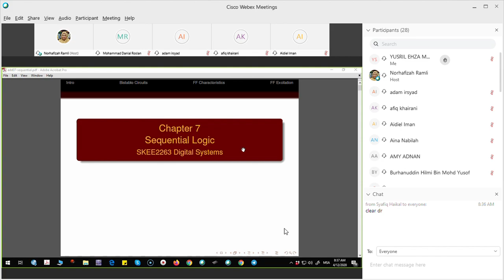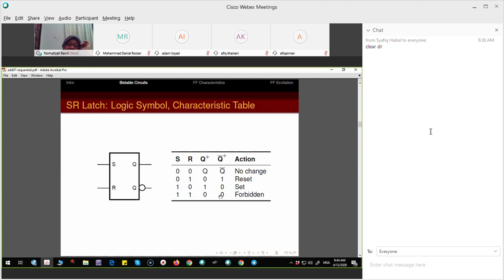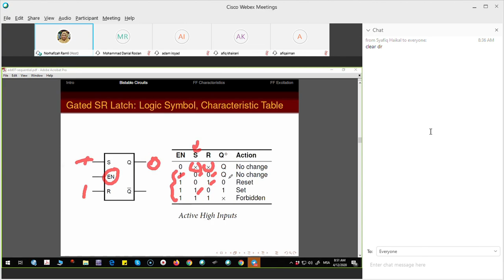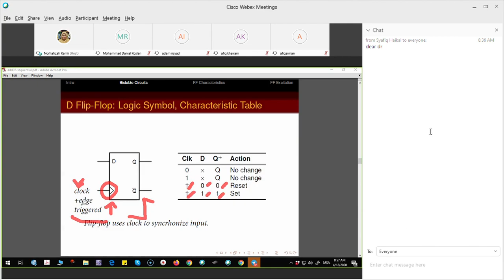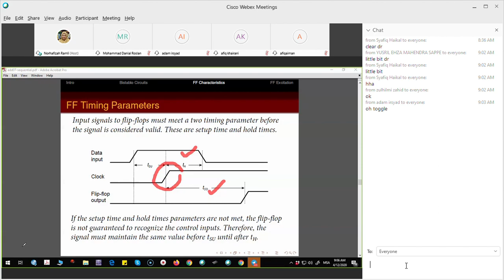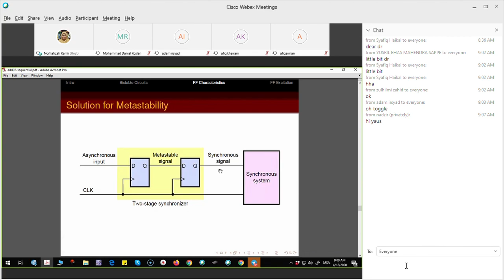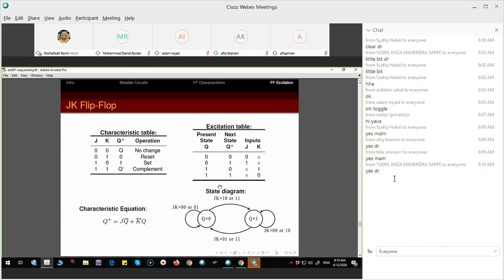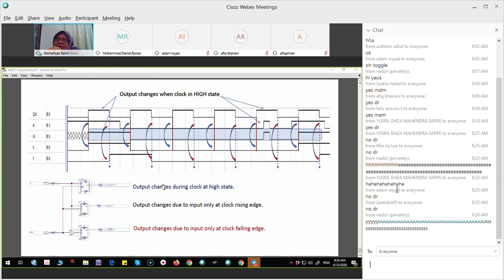Online Class SKEE 2263 section 1 & 2 (12/4/2020)